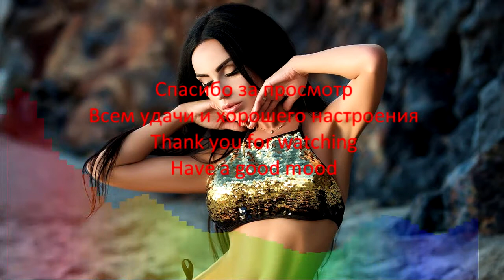PAIN - Shut Your Mouth (PS PROJECT Remix)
Привет всем, у нас уже более 2000 треков на канале. присоединяйся.

Hello everyone, we already have more than 2000 tracks on the channel join.